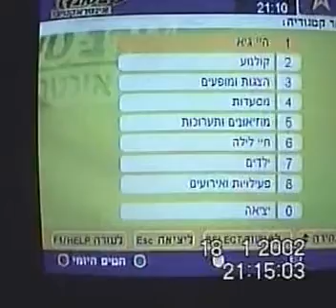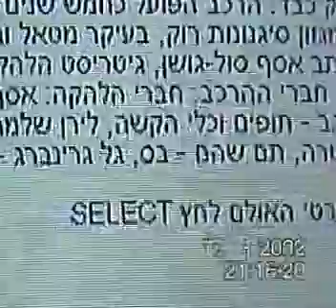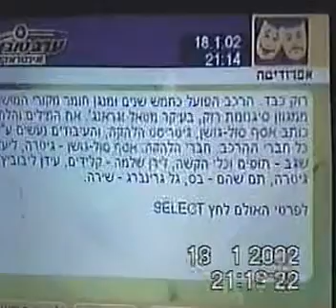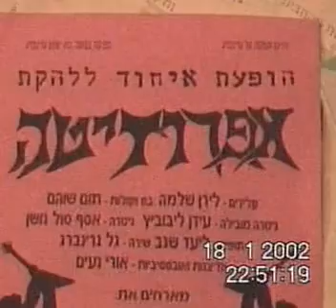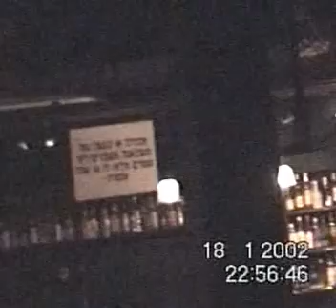אפרודיטה בהבימה הייניקין 18.01.02